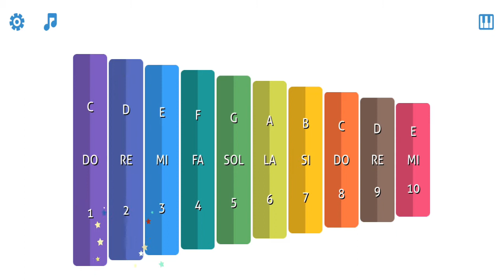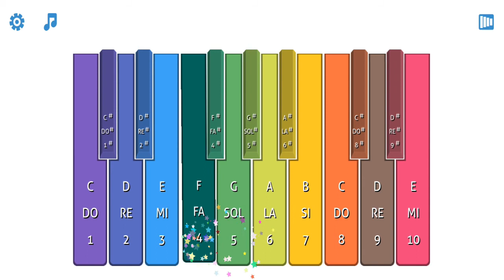One Little Finger Slow Easy Tutorial | Xylophone And Piano Game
A slow easy tutorial of One Little Finger melody played by using My 1st Xylophone and Piano - Made for Kids App. Your little ones will follow this tutorial and they will be able to play One Little Finger on their own. In this video, it's played on xylophone and piano.

Sincere thanks to: Hōseki Apps for making this great app.
To DOWNLOAD this app:
Google Play:

Special thanks to: OKSMITH as the thumbnail is nothing without this artist.

App Description From Google Play

With this app, your kid will be able to play-along lots of traditional children songs on a colorful and beautifully crafted music instrument. You can choose to play either on a Xylophone or on a Piano, and quickly switch between them with a single tap.

With a big repertory, it features more than a hundred traditional children songs from all over the world!

Designed to be really easy to use and to bring lots of enjoyment and fun to kids, it's also a great way to introduce them to music.

It also includes a “Baby Mode”, which will allow the little ones to play along with the selected tune (no matter what key they are pressing)*.

This free version of the app includes 5 songs for play throughout the year, and during special celebrations (like Easter, Thanksgiving, Halloween and Christmas), more song will get unlocked for free.
The rest of the more than 100 songs can be unlocked via a single In-App Purchase.

+++ This app DOES NOT contain advertising (and it NEVER will). +++

* Features *
- Minimalist and easy to use: toddlers can use it on their own.
- Two instruments to choose: xylophone and piano
- Ads free: so no annoying pop-ups.
- Baby Mode option: any key plays the selected song.
- 115 traditional kids songs (at least 5 included in the free version).
- Support for legacy devices. If you have a working device laying around unused, most likely, it should be capable of running this app (just check if its system version meets the min requirements).

* Songs included in the free version throughout the year *
- Happy Birthday
- Jingle Bells